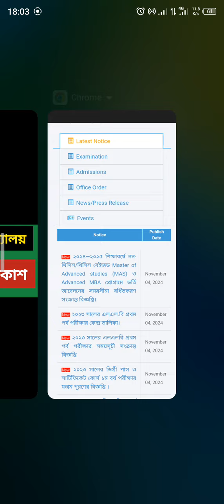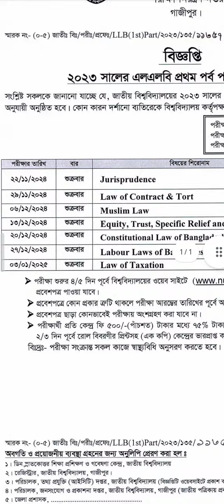রুটিন প্রকাশ | exam routine | exam routine 2024 | exam routine update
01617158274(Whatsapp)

পেইড  ব্যাচে ভর্তি হতে যোগাযোগ করুন 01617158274(Whatsapp)